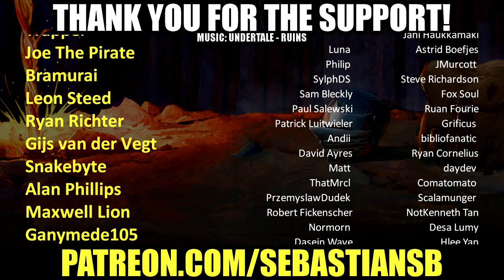Let's Play Pokémon Sword Part 46 - Didn't We Just Fight You?